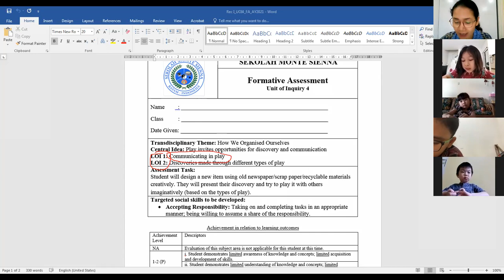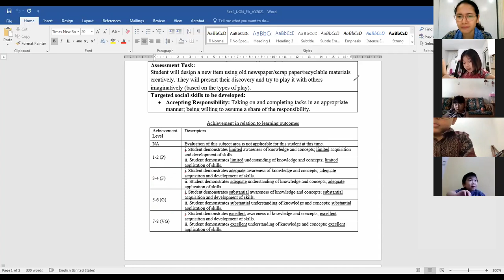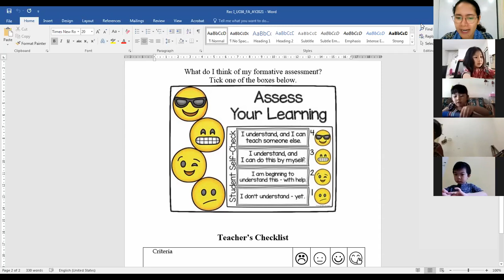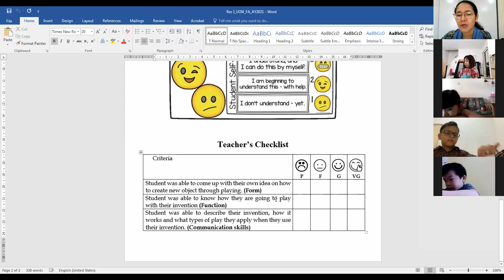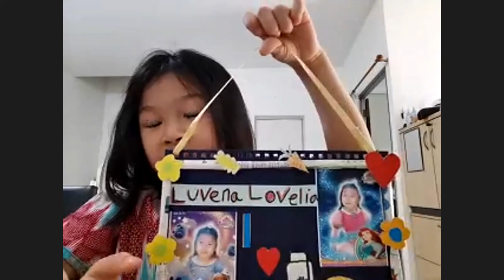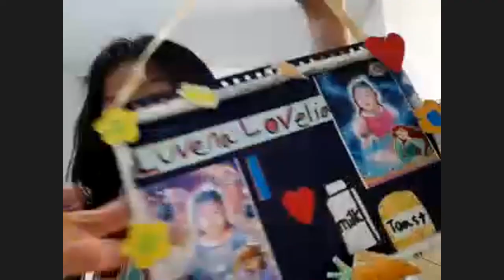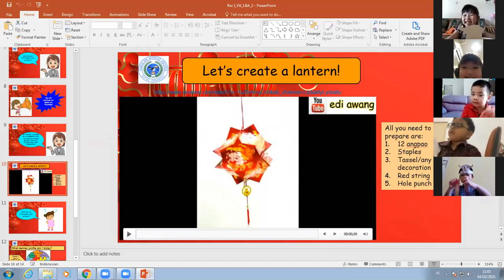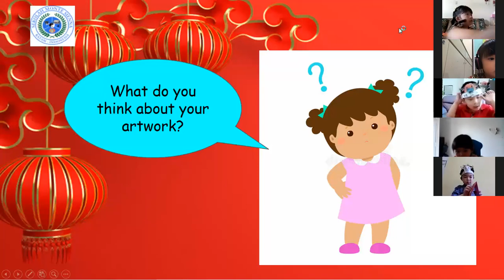UOI (FA) & Visual Arts - Reception I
UOI (FA): Create a new item from scrap paper for playing and

Visual Arts: Create a lantern from angpao